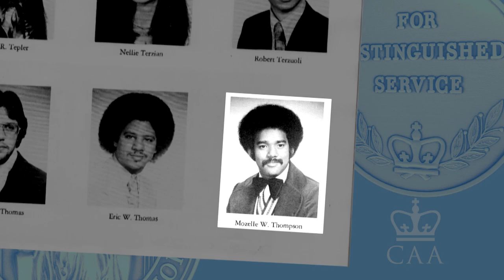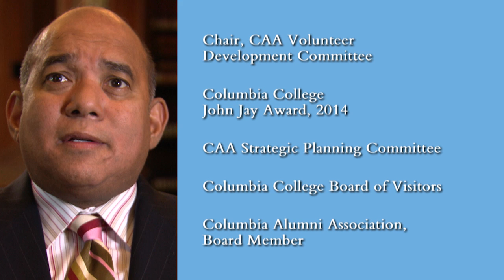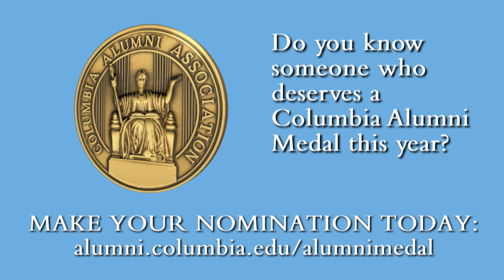2016 Alumni Medalist Mozelle W. Thompson ’76CC, ’80SIPA, ’81LAW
Mozelle is CEO of Thompson Strategic Consulting where he provides innovative legal, policy and business advice to companies such as Facebook, Samsung, Disney, Path and Loyal3. He has had distinguished public and private sector careers, and has been a trusted adviser to heads of state, governments and corporations.  Mozelle served as a commissioner on the Federal Trade Commission and deputy assistant secretary at the U.S. Treasury. He also served as chairman of the OECD Committee on Consumer Policy where he produced the first international standards for e-commerce. In 2008, he was team leader of economics and finance on the Obama/Biden Transition Team, where he led the review of the SEC. Mozelle also holds an MPA from Princeton. He has taught at several universities and has received numerous awards in recognition of his work. A recipient of the College’s John Jay Award in 2014 and the Black Alumni Council Heritage award, he has also been a board member, strategic chair, and member of several CAA committees. He has founded several mentoring organizations and mentored many Columbians. He served on the Board of the College’s alumni association and is presently a member of its Board of Visitors.  He also serves on his reunion committees at both the College and Law School, as well as the Dean’s Technology Advisory Committee at SIPA.